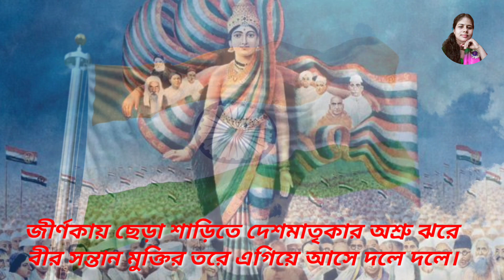Swadhinata Dibas Kobita। স্বাধীনতা দিবস। স্বাধীনতা দিবসের কবিতা। Independenc Day Poem। Rinku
Swadhinata Dibas Kobita। স্বাধীনতা দিবস। স্বাধীনতা দিবসের কবিতা। Independent Day Poem Swadhinata Dibas Kobitaস্বাধীনতা দিবস স্বাধীনতা দিবসের কবিতা Independent Day Poem swadhinata kobita Indipendence day poem in bengali swadhinata dibos kobita Independence day Republic day poem  deshattobodhok kobita স্বাধীনতার কবিতা স্বাধীনতা দিবসের কবিতা আবৃত্তি swadhinata dibaser kobita স্বাধীনতা দিবসের কবিতা independence day special bengali poetry Sadhinota diboser kobita swadhinota kobita 15 august poem পনেরোই আগস্টের কবিতা Republic day poem in bengali

কবিতা ও আবৃত্তি : রিঙ্কু দেবনাথ

Swadhinata_Dibas_ Kobita
স্বাধীনতা_ দিবস
স্বাধীনতা _দিবসের _কবিতা
 Independent _Day _Poem
15th_August
Rinku_debnath_kobita

বিবরণ:১৯৪৭ সালে ১৫-ই আগস্ট ভারতবর্ষ স্বাধীনতা লাভ করেছিল।দীর্ঘ দুশো বছর বিদেশি শাসনের অত্যাচার-লাঞ্ছনা -বঞ্চনা -শোষণ এর ফলে সারা ভারতবর্ষে নার নারী শিশু বৃদ্ধ বৃদ্ধা নির্মম ভাবে শিকার হয়েছিল। যার বিবরণ ইতিহাসের পাতায় রয়েছে। কী ভাবে  সামাজিক অর্থনৈতিক সব  দিক থেকে শোষনের শিকার হতে হয়েছিল ভারতবাসীকে! তারই সঙ্গে মহামারী,জীবনকে দুর্বিসহ করে তুলেছিল। একবেলা  মানুষ ঠিক করে খাওয়ার পেত না তার উপর অত্যাচার। দীনবন্ধু মিত্রের নীল দর্পন নাটকে সে সময়ের লাঞ্ছনা  অত্যাচারের একটা দিক খুব সুক্ষ ও নিপুন ভাবে তুলে ধরা হয়েছে । আমি বইটি পড়ে খুব বিচালিত হয়েছিলাম। আপনিই পড়বেন খুব ভালো একটা শিক্ষামূলক বই।
এই কবিতাটি স্বাধীনতা দিবস ও তার পরিপেক্ষিতকে কেন্দ্র করে লেখা। এই কবিতাটির উদ্দেশ্য -আগামীদের  উৎসাহীত করা সেই মহান ত্যাগি বিপ্লবী ও মুনি ঋষিদের শ্রদ্ধা সহিত স্বরন করা ও সম্মান জানানো।

স্বাধীনতা দিবস উপলক্ষ্যে আমার আরও কিছু কবিতা শুনুন -

Sadhinotar Mane Sadhinotar Mane Kobita je cheleta kobita Bhabaniprosad Majumder Kobita Sadhinota Diboser Kobita Swadhinota Kobita Swadhinotar Mane Independence day poem recitation by rinku debnath 15th August Poem independence day poem in bengali deshattokbodhok kobita swadhinota kobita sadhinotar kobita 15 august kobita bangla republic day poem in bengali republic day kobita in bengalI প্রজাতন্ত্র দিবসের কবিতা shadhinotar kopoe